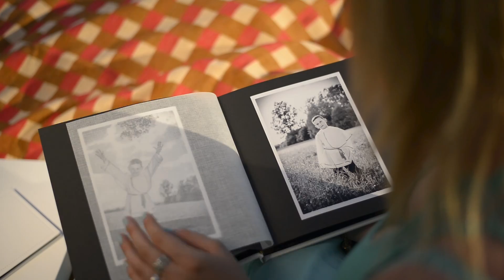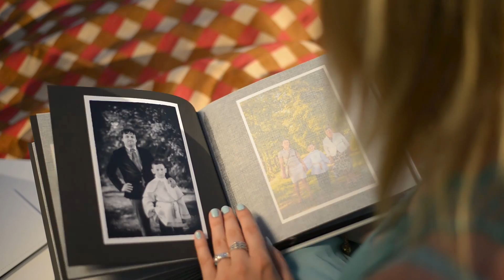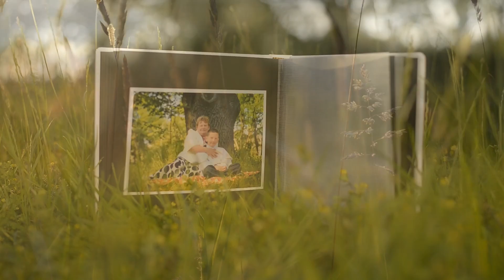Album Komunijny dla Wiktora Alana | 2014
Pierwsza Komunia Święta 2014
Tradycyjny album fotograficzny i sesja zdjęciowa

Tuo Attimo
Fotografia i Film

To są Twoje chwile Zatrzymaj je!